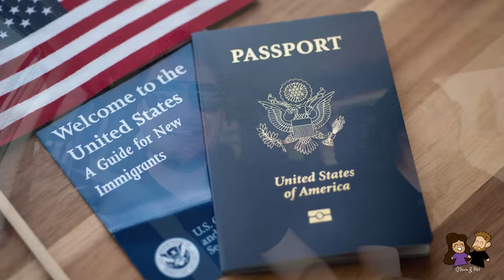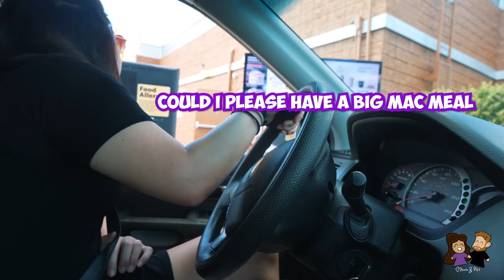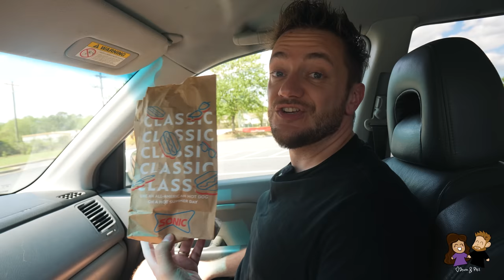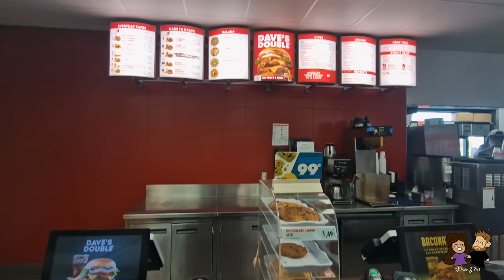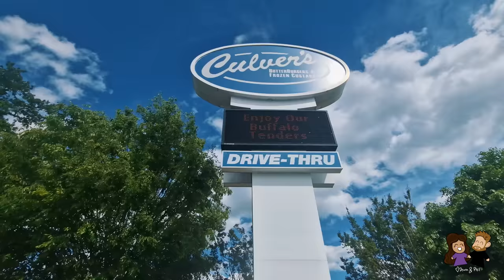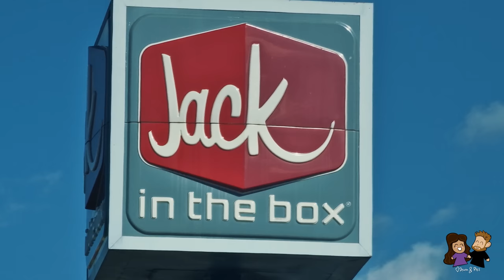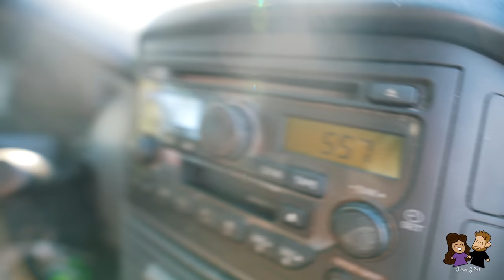I FORCE My German Husband to try EVERY BURGER in the USA!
Deana FORCES Phil to try Every Burger in the USA! Phil is from Germany and from the outside looking in, the US has a lot of fast food chains specifically for burgers. In this video, we try eight different burger restaurants and rank them to see which one is the best one. We are in the southeast of the USA, so the chains in this area are what we have available. Which restaurant do you think has the best burger?

Timestamps:
00:00 - Burgers in America
00:22 - Phil is TOO Happy
00:56 - Restaurant #1
04:33 - Restaurant #2
08:33 - The USA Layout
09:28 - Restaurant #3
13:06 - Restaurant #4
15:48 - Restaurant #5
21:33 - Restaurant #6
25:54 - Restaurant #7
29:45 - Restaurant #8
33:56 - Phil's Citizenship